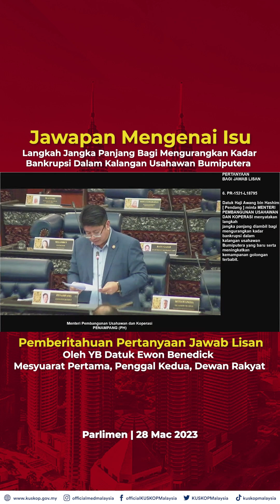PARLIMEN (28 MARCH 2023) Langkah Bagi Mengurangkan Kadar Kebankrapan Usahawan Bumiputera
Intipati jawapan YB Datuk Ewon Benedick, Menteri Pembangunan Usahawan dan Koperasi (KUSKOP) kepada soalan dalam pertanyaan lisan berkenaan langkah yang diambil bagi mengurangkan kadar kebankrapan dalam kalangan usahawan Bumiputera yang baru serta meningkatkan kemampanan golongan terbabit.

KUSKOP menerusi agensi  dibawahnya telah melaksanakan pelbagai inisiatif untuk mengurangkan kadar kebankrapan dalam kalangan usahawan bumiputera. KUSKOP melalui INSKEN juga akan meningkatkan lagi promosi program-program latihan mengenai ilmu pengurusan kewangan kepada usahawan bagi mengelakkan mereka dari kebankrapan.

Untuk akses informasi terkini mengenai peluang perniagaan dan khidmat nasihat, jom layari Portal MyAssist MSME di Portal ini menyediakan perkhidmatan dalam talian untuk PKS.